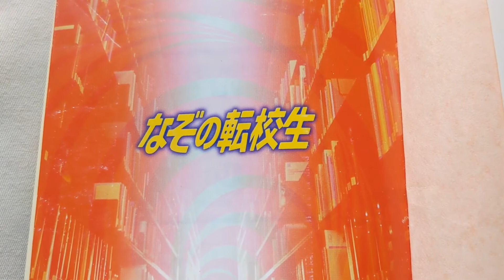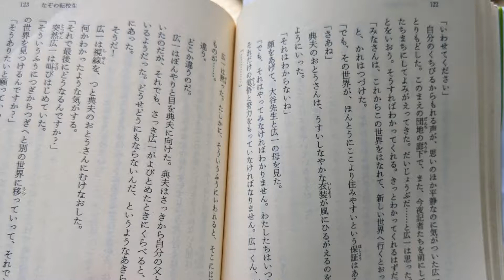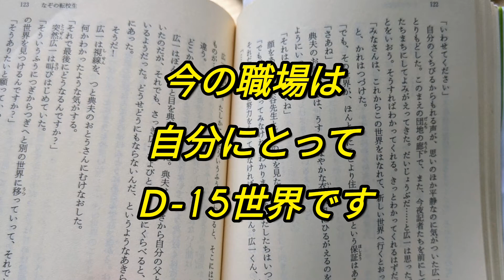雨予報・自宅の窓辺でチェアリングしながら読書(なぞの転校生)